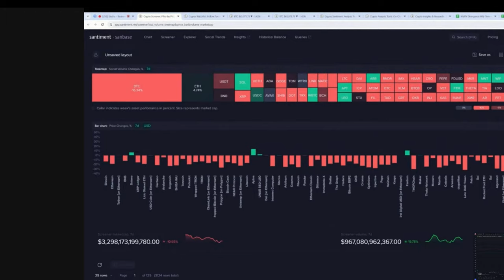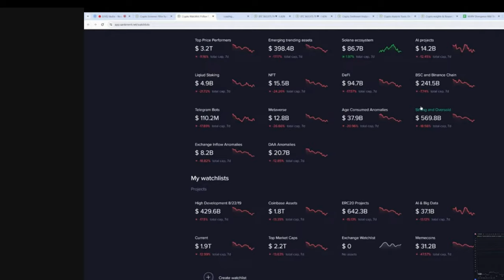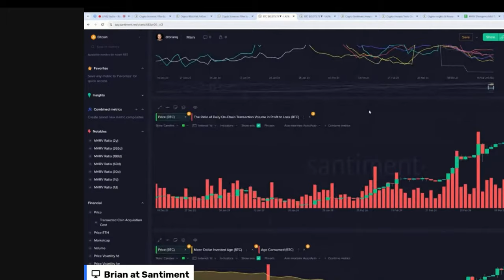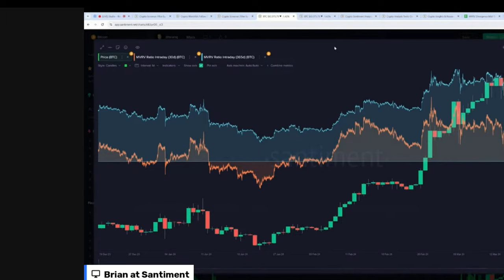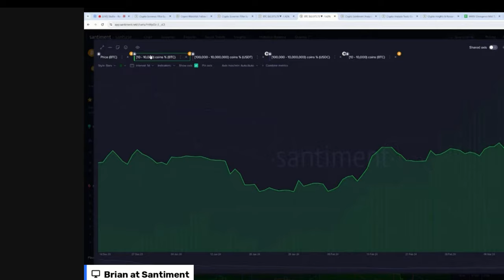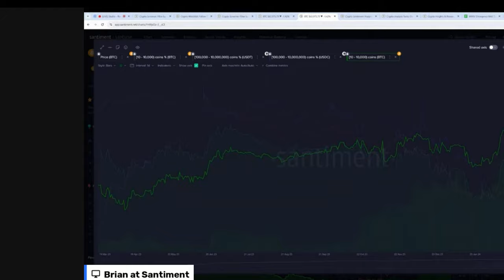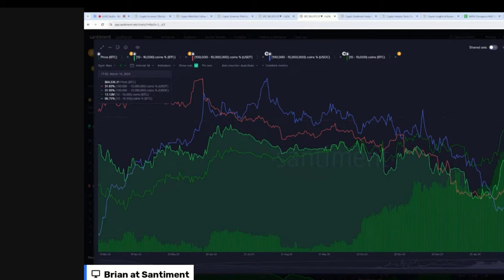Searching Through the Rubble After CRYPTO's Big Dip!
Here is a snippet of our livestream with @TradeDevil , where we go over the state of cryptocurrency markets following bitcoin's correction. Enjoy our short discussion about the major memecoin drop, how the fomo has neutralized, and how whale wallets appear to be standing strong!

00:00 Utilizing data analytics for informed trading decisions
01:04 Analyzing the sentiment shift amidst crypto market crash
02:19 Opportunity to buy into the dip and cash in
03:39 Identifying crypto assets with high onchain activity for potential dip buying
05:01 Bitcoin is currently oversold on the 30-day timeframe
06:21 BTC prices dipped below 40K, causing panic and fear in the market
07:48 Big players accumulating Bitcoin, bullish sentiment
09:08 Bitcoin accumulation in 10 to 10K BTC wallets and stable coin drop